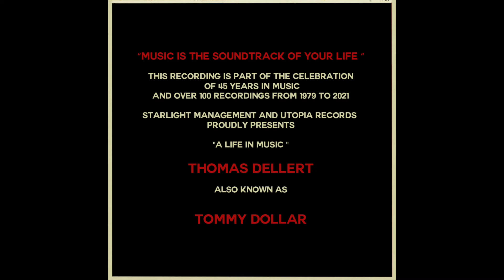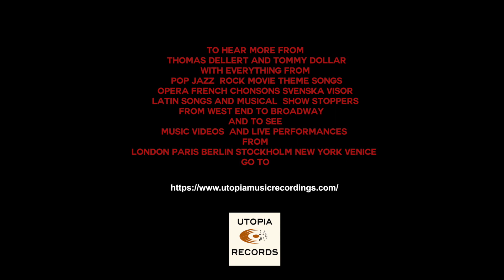TOMMY DOLLAR. SPEED OF DREAMS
THIS IS AN ORIGINAL SONG WRITTEN FOR TOMMY BY LAZLO HORWART
R.I.P.
 I MISS OUR COLLABORATION
RECORDED IN LONDON
VOCALS AND ARRANGEMENTS BY TOMMY DOLLAR